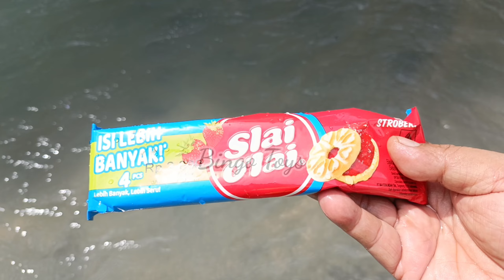Mencari mainan di sungai yg indah, truk tangki, dump truk, pesawat, mobil kontruksi dan anoa.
Waktu nya bermain di sungai untuk temukan mainan dan jajanan (dump truk, truk tangki, truk pasir, mobil polisi, mobil tentara, slei olei)